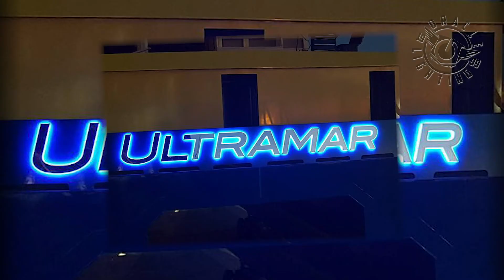Illuminated Marine Lighting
Our vessel signage is designed to be completely waterproof up to IP67 standard. This means that the sign can be completely submerged underwater and still continue to operate without failure. The proprietary sealing method includes redundancies for water intrusion prevention while still providing adequate heat dissipation for the LEDs standard operating requirements. Be reducing the thermal load the LED chips perform flawlessly with a lifespan of over 60,000 hours of continuous use.

    Our multi-layer designs feature a contrasting center layer or “accent color” layer to help the letters have a visual pop even during the day when the lights are off. These layers are held together both with marine-grade 5200 adhesive and mechanically with hardware. Stainless studs which are attached to the back of the stainless steel beauty plate are used to sandwich the layers together in specific locations of each letter to insure maximum structural integrity.